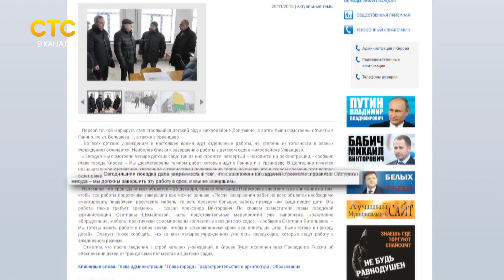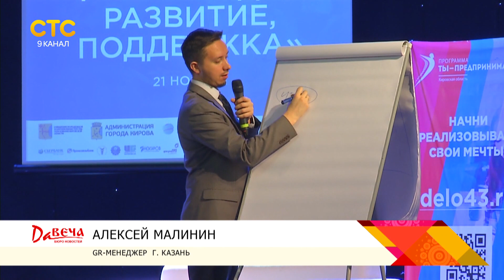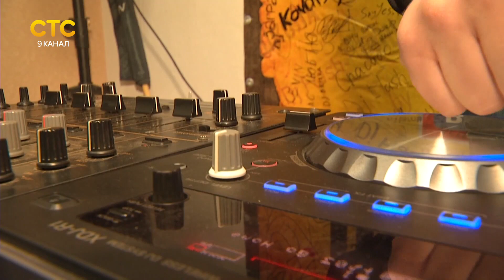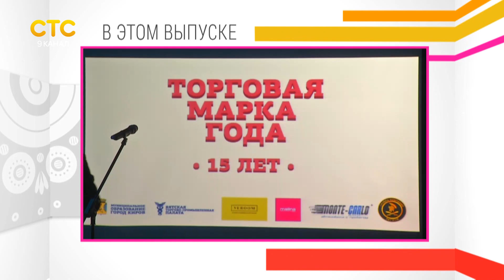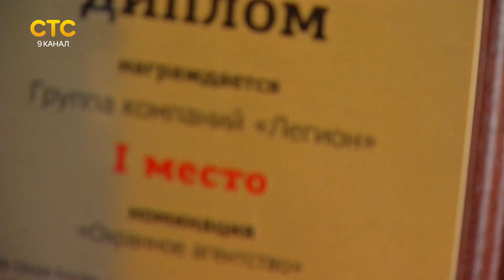Давеча 23 11 2015